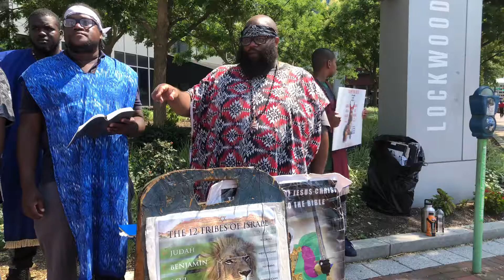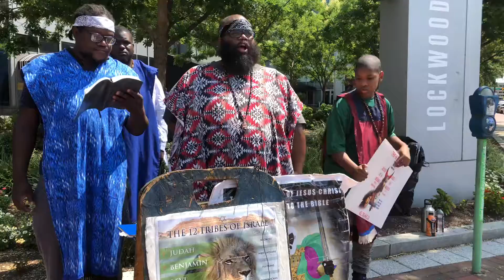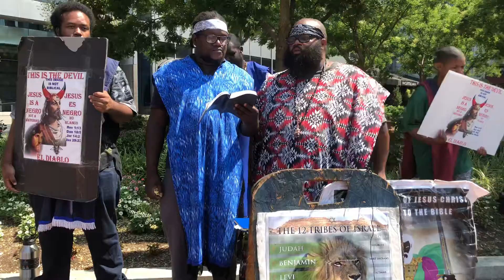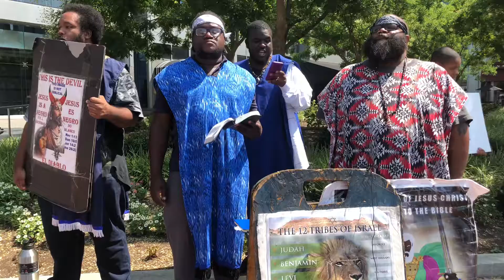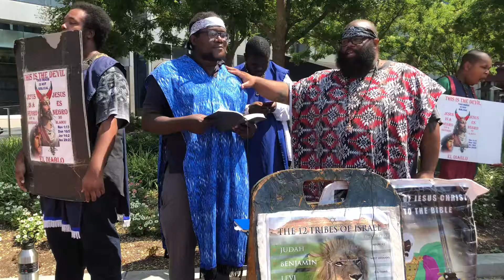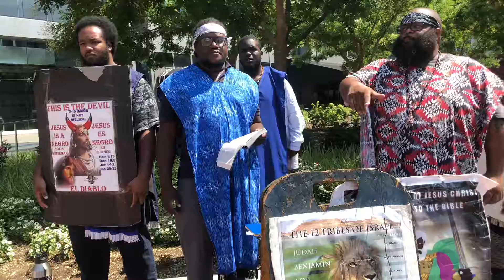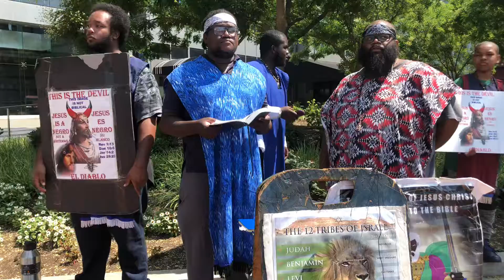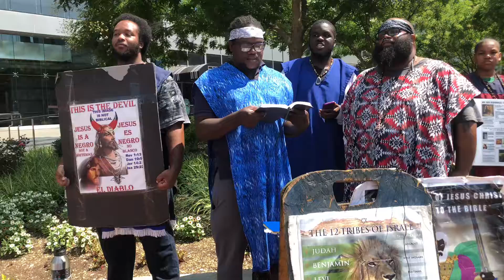7-27-2019 WE NEED DELIVERANCE